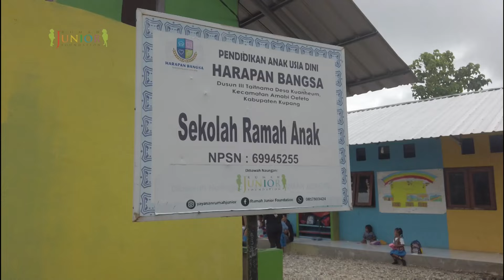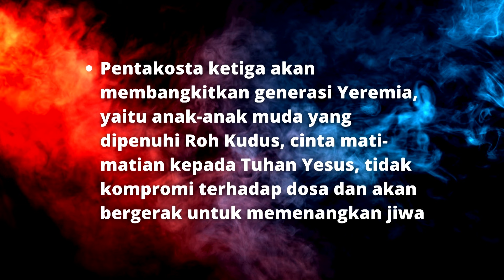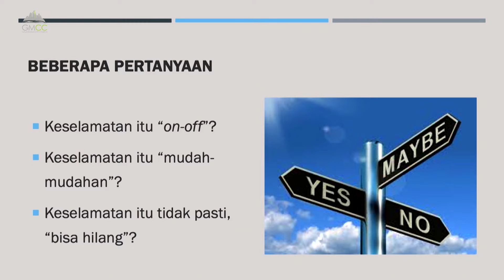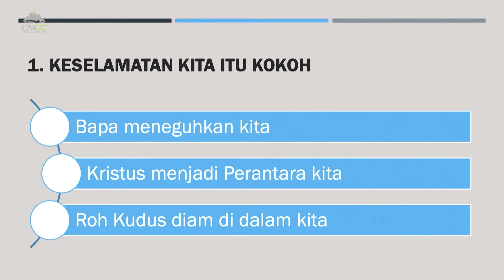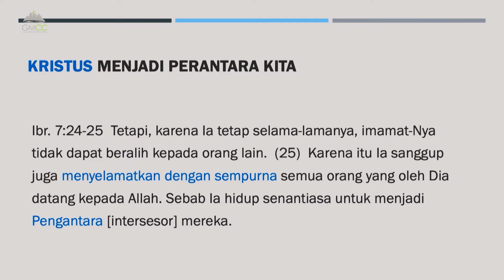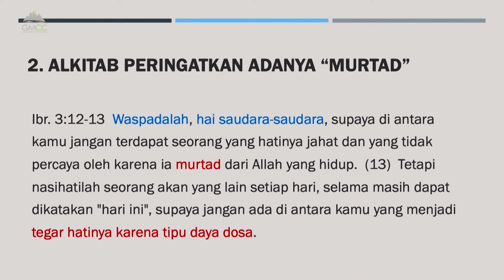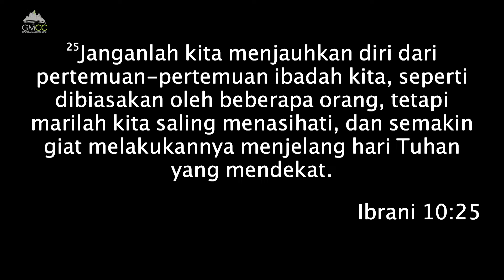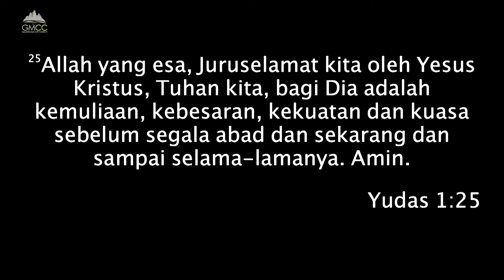SEKALI SELAMAT TETAP SELAMAT ? - Pdt. Dr. Hendrik Timadius - 12 Mei 2024